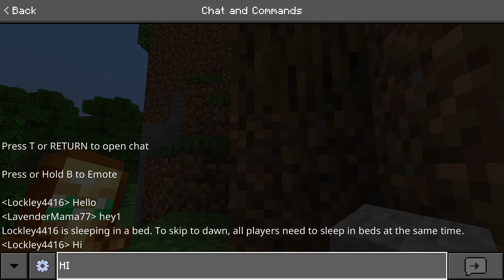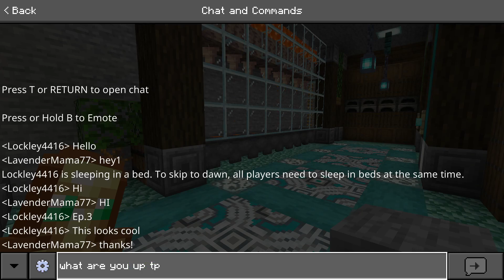5 Farms and a Storage Area! GuildRock SMP S6 Episode 5 (MCBE 1.19)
💜Join me as I jump back onto the GuildRock SMP! 💜
In this episode I am working on some basic farms and a storage area under the main base build!  I also have another visit from @LCKLEY  but he doesn't get a chance to scare me this time!

This series is a long play, lite/no commentary series (ranging in length depending on what I am trying to accomplish) but will not be played in peaceful mode so you get to see how silly I am at fighting mobs!

💀 DEATH COUNT SO FAR:   1 💀

Custom resource pack from bedrocktweaks.net adds: Rainbow Experience Bar, Different Stems, Directional Hoppers, Directional Observers, Unobtrusive Rain, Unobtrusive Snow and Lower Shield.

All Music from Streambeats